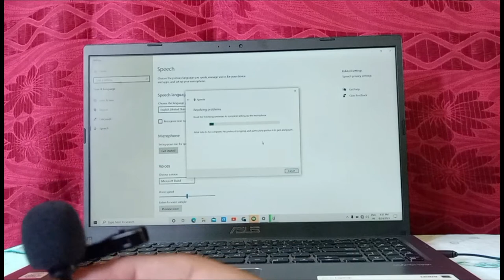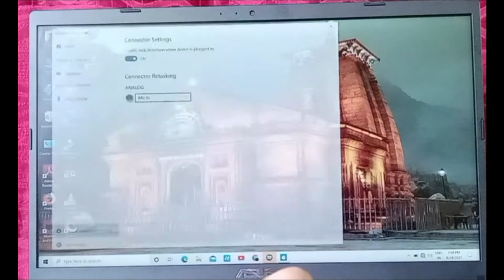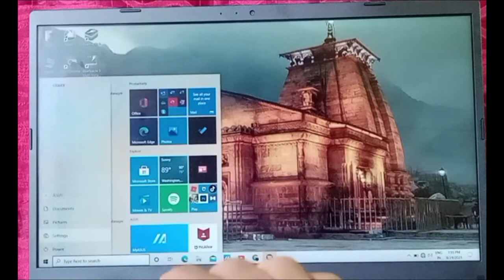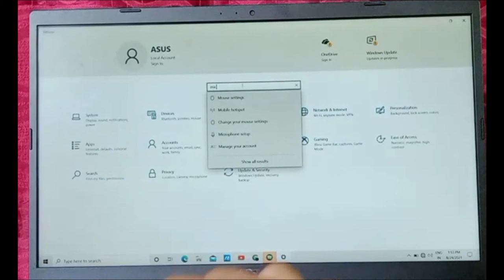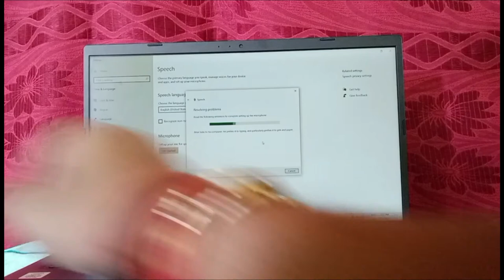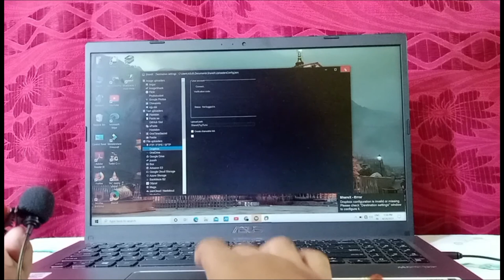How to connect mic on pc ? | how to connect boya mic on laptop/computer | connect Boya m1 mic on pc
Hello Friends, friends maine aapko is video me boya m1 mic ko laptop ya computer me kaise connect kar sakte hai is bare me bataya hai aur dosto aise aap kisi bhi mic ko pc me connect kar sakte ho dosto ummed hai aapko video acha lagega.

how to connect mic on pc
how to connect mic on laptop
how to connect mic on computer
how to connect mic
how to connect boya m1 mic on pc
how to connect boya mic on laptop
how to connect boya m1 mic on computer
pc me mic kaise connect karte hai
laptop me mic kaise connect karte hai
computer me mic kaise connect karte hai
live streaming mic
boya m1 mic
boya mic
boya
boya m1

-Parag Shrivas-